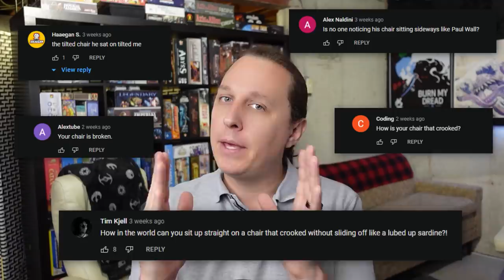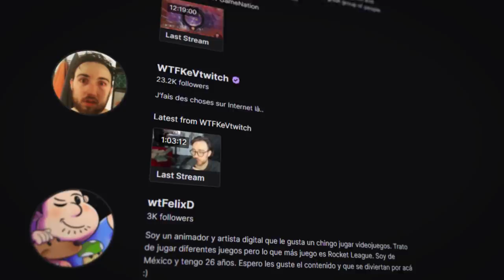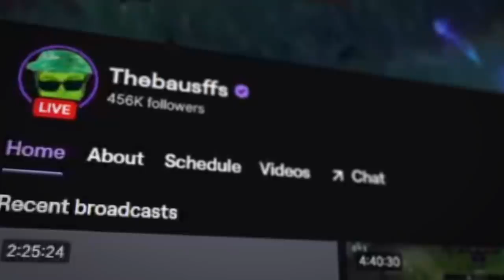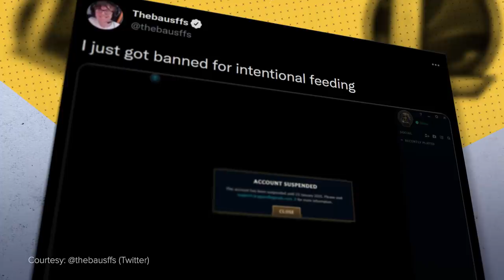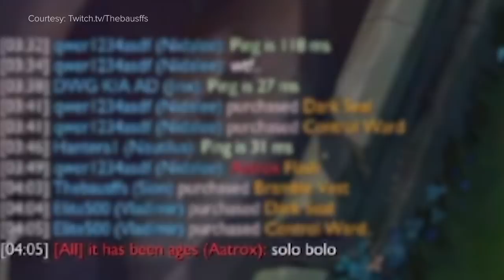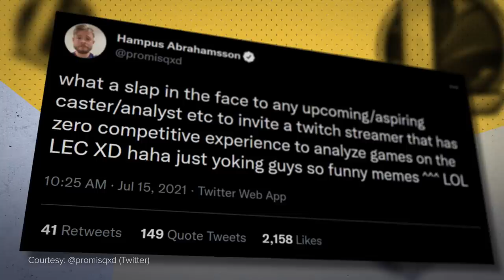How TheBausffs Became League's Highest Ranked Pest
There is one golden rule that applies to all video games: don’t die.

From the filthy casual to the seasoned pro -- everybody knows the importance of staying alive.

But what if there was an exception to the rule? What if it was possible to die over and over again and still come out on top?

Well, that’s a concept upon which Simon “thebausffs" Hofverberg has built his entire League of Legends streaming career.

You see, for thebaus, not all deaths are bad. In fact, for him, a good death is actually his most powerful weapon.

Special thanks to theBausffs for taking the time to talk to us, you can find him here!

Written by: Danny Burke (@lurkeyburke)
Produced & Hosted by: Dimitri Pascaluta (@DPascaluta)
Edited by: Jason Durante (@JayJay_Durante)
Produced by: Miles Hackett (@miles_hackett)
Production Assistance by: Jason Lo (@JasonLobsterr) & Nic Buck
Thumbnail by: William 'Magoo' O'Keefe